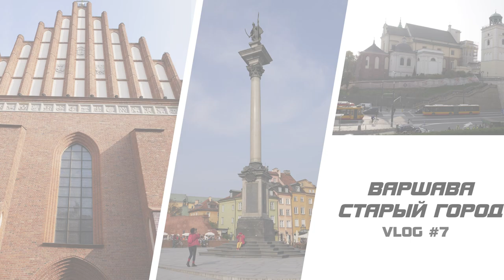Vlog #7 - Варшава день 2 | Краткая экскурсия по старому городу и окрестностям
Второй день в Варшаве выдался замечательным - познакомились с старым городом, барбаканом и увидели смену настоящего караула у вечного огня и памятника неизвестному солдату! Именно эти места и хочу Вам показать!

Кстати, добирался в Варшаву я на самолете и Вы можете посмотреть timelapse одного из таких перелетов

► В следующих видео я обязательно расскажу вам как можно больше о Варшаве.

► Если у Вас есть вопросы, задавайте их в комментариях и ждите ответ в следующих видео!

Варшавский Старый город (польск. Stare Miasto, разг. "Starówka") — старейший исторический район Варшавы. Ограничен старыми городскими стенами и руслом уже не существующей речки Камёнка (под современной улицей Бжозова), одного из притоков Вислы, и улицами Grodzka, Mostowa и Podwale. Старый город — одна из самых известных туристических достопримечательностей Варшавы.

Центром Старого города служит Рыночная площадь с ресторанами, кафе и магазинами. Окружающие улицы богаты средневековой архитектурой: в числе прочего здесь находятся городские стены, Варшавский барбакан и Собор Святого Иоанна Крестителя.

Памятник Адаму Мицкевичу — монумент установленный в честь великого польского поэта, политического публициста, деятеля национально-освободительного движения в г. Варшава. Авторы — скульптор Циприан Годебский и архитекторы Ю. Дзеконьский и В. Маркони. Высота статуи — 4,2 м.

Открытие состоялось 24 декабря 1898 года на Краковском предместье польской столицы, в 100-летнюю годовщину со дня рождения поэта. Инициатором сооружения памятника был Генрик Сенкевич. Благодаря пожертвованиям к июлю 1897 года на его возведение было собрано 235 734 рублей. Царские власти дали согласие на его постройку.